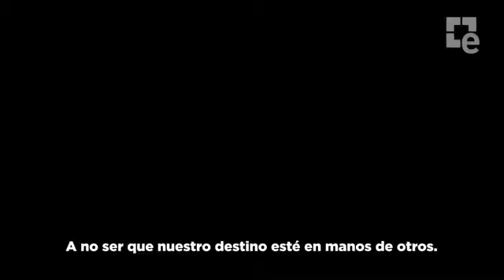Metro Last Light - Salvación - Tráiler en castellano2282